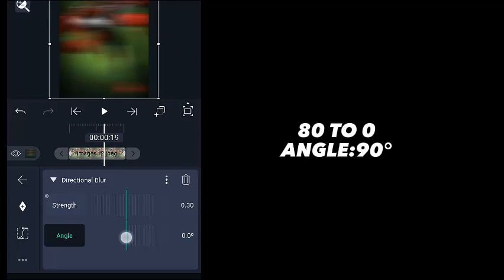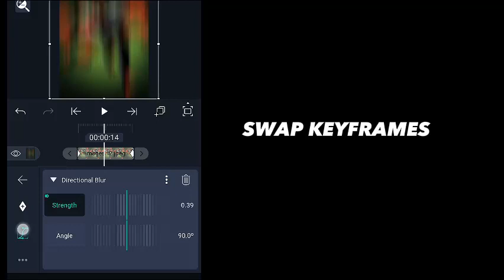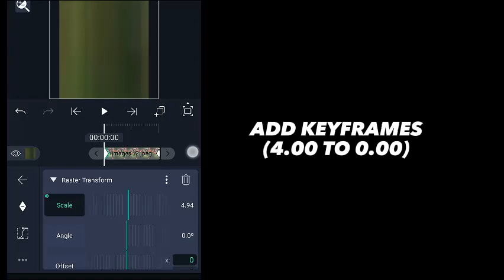SHAKE tutorial ALIGHT motion